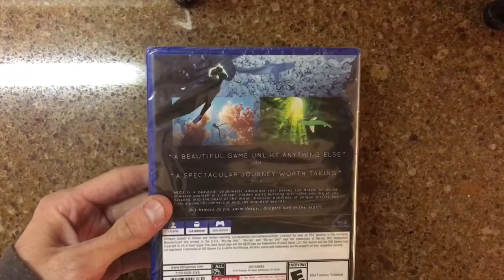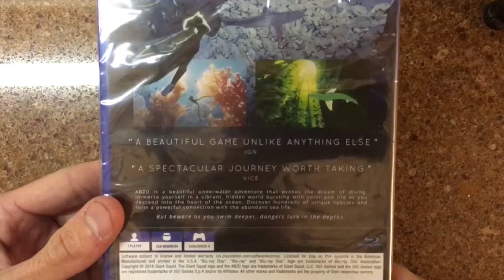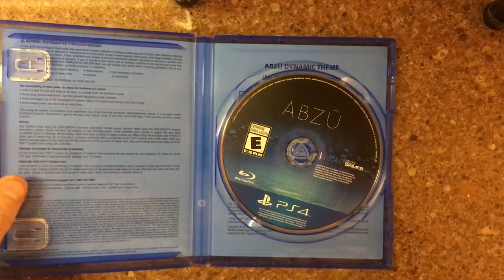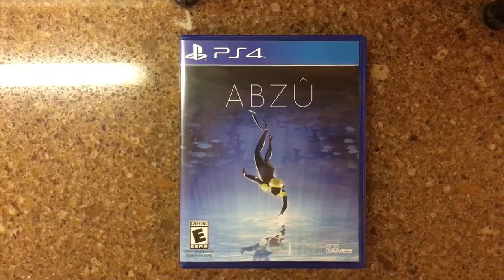Abzu PS4 unboxing